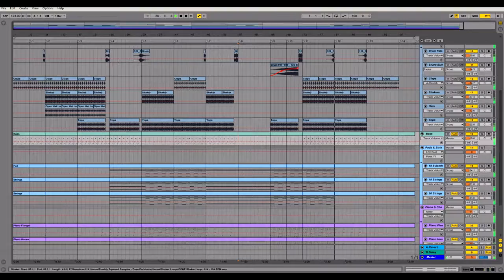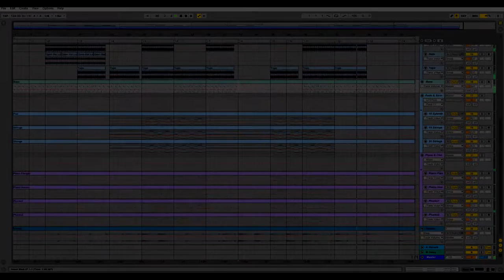Ableton Template - House - Waves in Sun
Product Specs

Plugins Used:
Sylenth1
LFO Tools for sidechain compressor
Audio Files: 13
- FX Audio Channels: 3
- Drums Audio Channels: 9
- Vocal Audio Channels: 1
Midi Channels: 7
- Bass Midi Channels: 1
- Pads Midi Channels: 1
- Strings Midi Channels: 2
- Piano Midi Channels: 2
- Pluck Midi Channels: 1
- Lead Midi Channels: 1
BPM: 124
Root Key: A#
Pack Size: 78.5 MB
* Include Ableton Master Rack